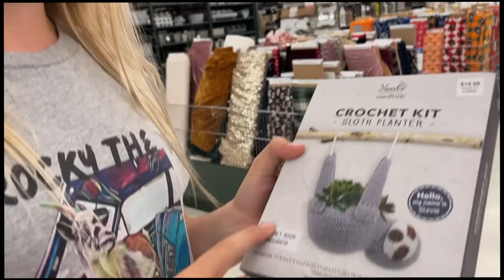Wife’s F100 is back on the road after 16 years! We broke down!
for your chance to win a 1987 Buick Grand National GNX and support a great cause, the ACLU

We are finally back with Tosh's 73 Ford F100 Dentside truck. After 6 months of waiting we are finally ready to get this truck back on the road after being parked for 16 years. This truck has a 302 Windsor V8 engine,  3 speed manual transmission, as well as a stylish vintage camper top. In this video we are installing a Hurst shifter, Holley RetroBrite headlights,  recovering the headliner and seat,  and installing a new gas tank and sending unit.

here are the part numbers to the products we used
Shifter is 3666809
Install kit 3670027
Headlights LFRB135